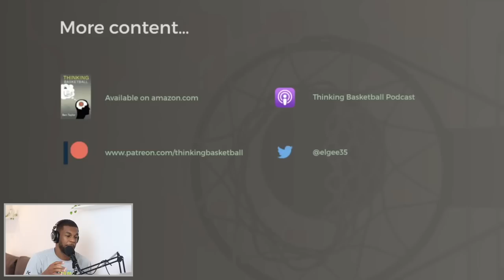Pro Basketball Player Reacts To "Lakers Plan That NEVER WORKED" | WCF GAME 1 ADJUSTMENTS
All we heard after Game 1 of the Western Conference Finals between the LA Lakers and the Denver Nuggets was how much The Lakers had figured out the Nuggets' game plan…

THEY WERE DEAD WRONG! In theory it was a plan that a lot of teams tried, but ultimately we learned that there is not much of an answer for Nikola Jokic..

Let me now what you guys thought about this kind of video as well down in the comments! Let's engage!

Chapters:
00:00 After Game 1 Everyone ONLY Spoke About The Lakers' Game Plan
00:39 There's NO ANSWER For Jokic & The Nuggets
01:07 Thanks For The Love On Yesterday's New Video Type
01:48 Reaction
17:25 Outro

🔔 TURN ON ALL PUSH NOTIFICATIONS! 🔔